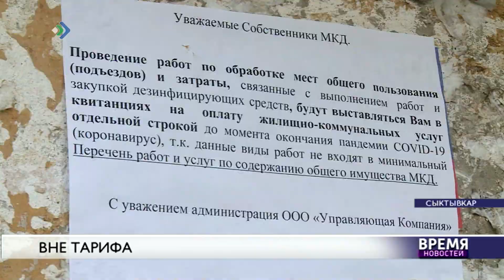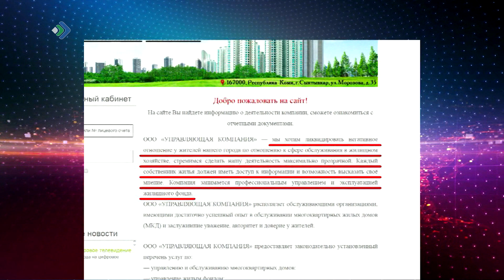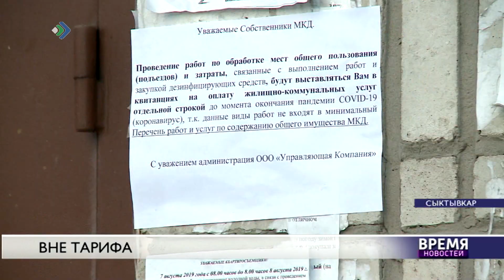Вне тарифа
Ещё один момент, который накануне затронул в своём видеообращении Владимир Уйба, это плата за дезинфекцию подъездов и прилегающей территории к домам
В адрес врио Главы Коми поступили обращения от жителей сразу нескольких городов республики. Их управляющие компании вывесили объявления о включении стоимости дезобработки отдельной строкой в квитанцию на оплату коммунальных услуг.